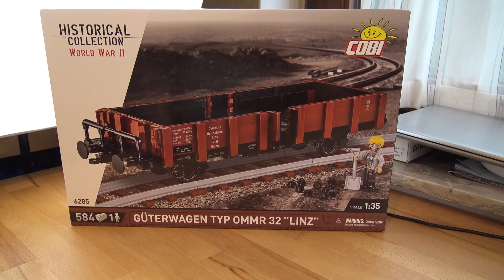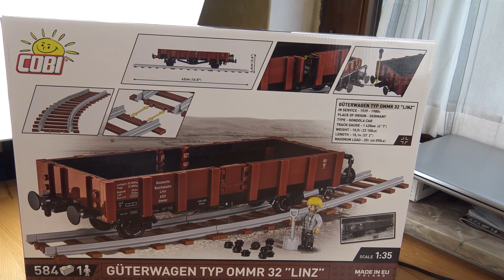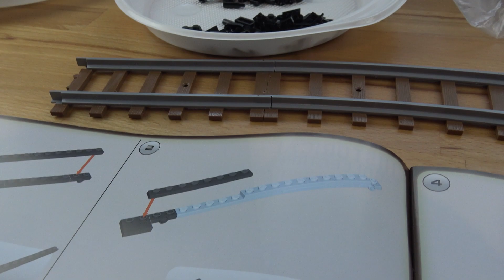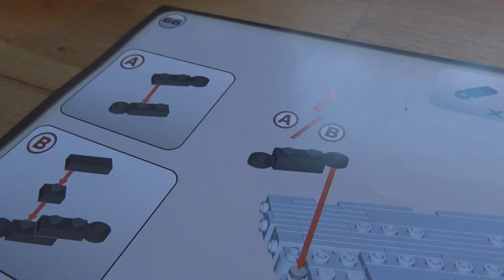Güterwagen Typ OMMR 32 "Linz" von Cobi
584 Teile, eine Figur, 46,95€
bezogen über BlueBrixx